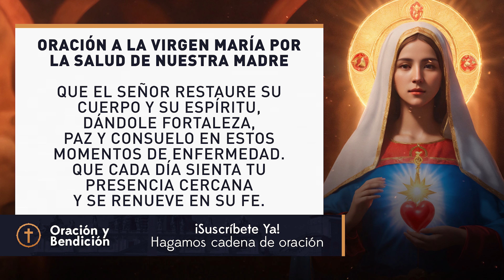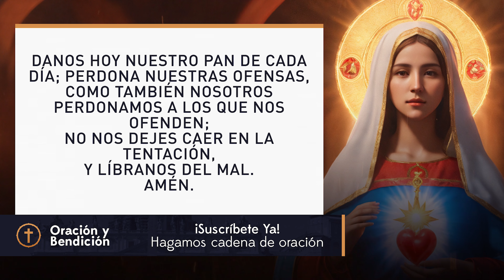Oración a la Virgen María por la Salud de Nuestra Madre - Oración Y Bendición